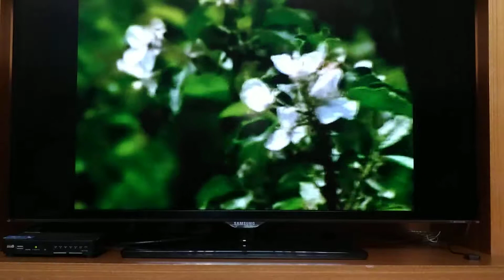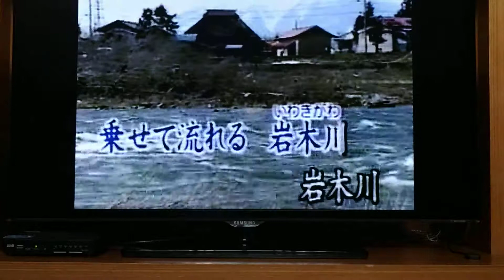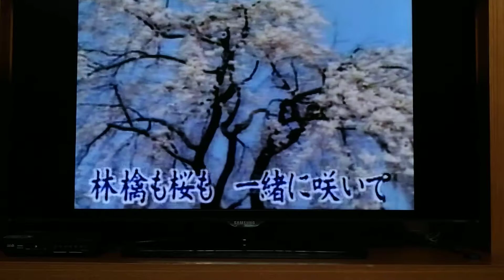🌹津輕の花 🌹2019/2/7~演歌練🎤(第41首)唄：原田悠里